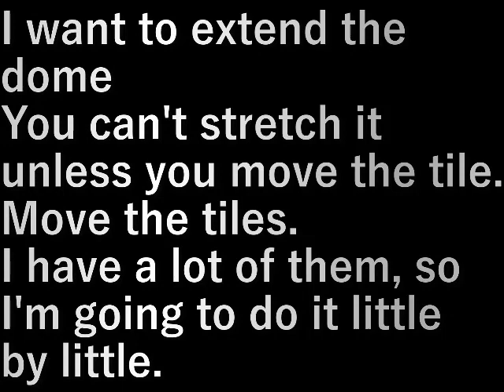第１３畑作り15タイル移動1 13th Field Making (15 Tile Move 1)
ド－ムを延長したいが
タイルを移動しないと伸ばせない。

タイルを移動していきます。
たくさんあるのでボチボチやります。

I want to extend the dome
You can't stretch it unless you move the tile.

Move the tiles.
I have a lot of them, so I'm going to do it little by little.

設備屋の適当田舎暮らし